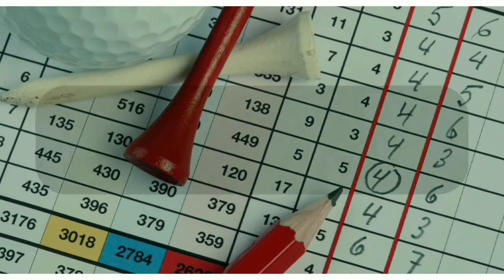Apa Itu Handicaps Dalam Golf